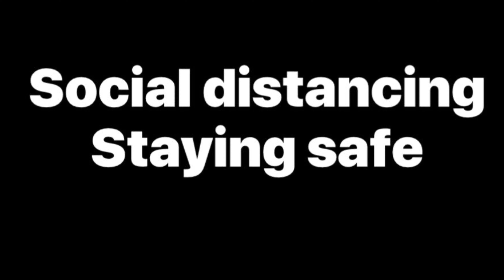Keeping kids busy, safely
Photos and video from Samsung A70 edited on iMovie’s.